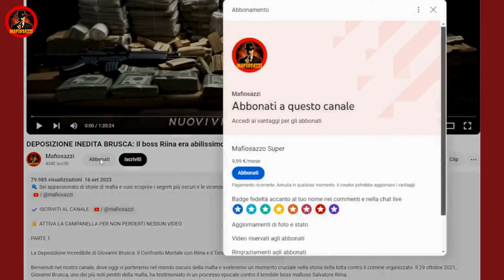CATTURATO IL PERICOLOSO LATITANTE DELLA CAMORRA LUIGI BELVEDERE: Video della cattura inedito